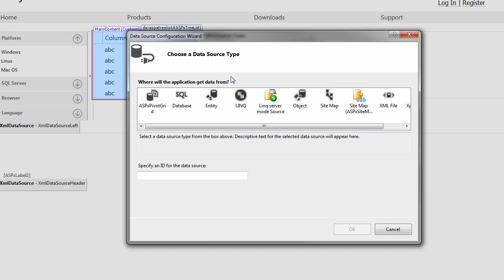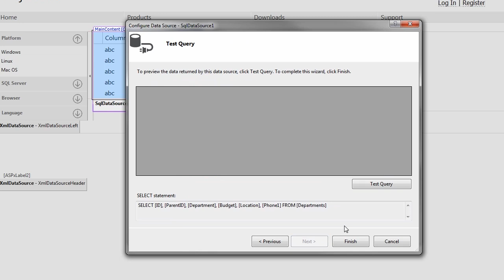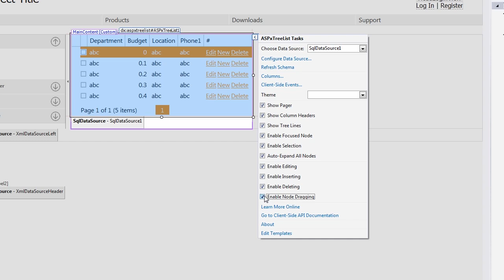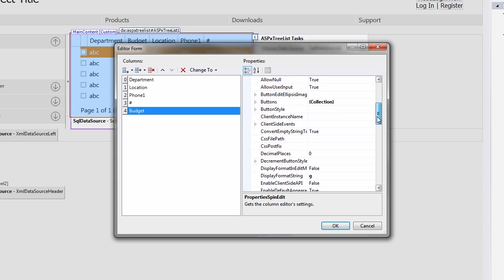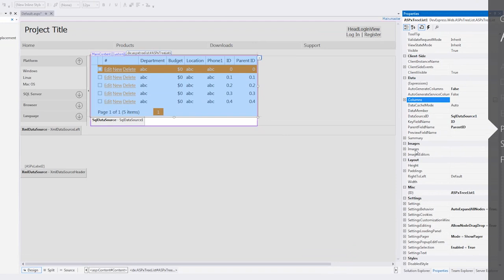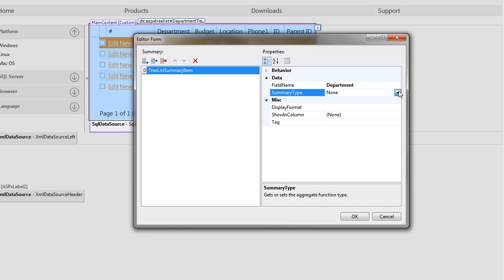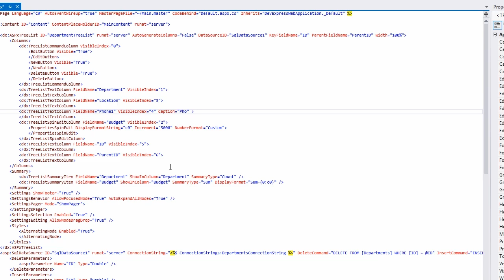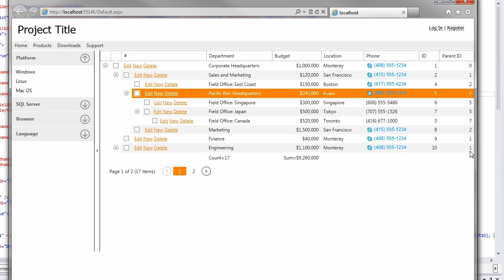DevExpress ASP.NET: Getting Started with the ASPxTreeList Cotnrol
This video walks you through the steps on how to get started using our TreeList Control.